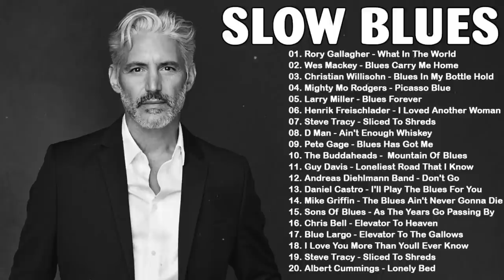The Best Of Slow Blues Rock Ballads | Slow Blues Music Greatest Hits | Relaxing Whiskey Blues